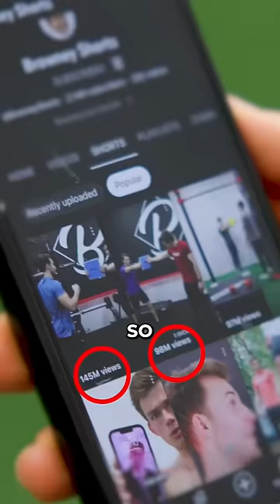I Tried To Break World’s Hardest Board